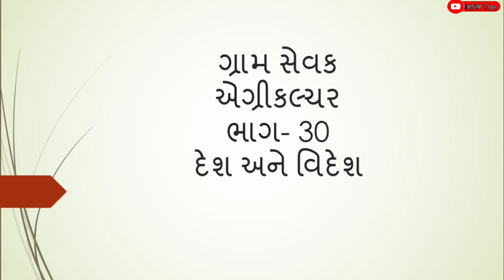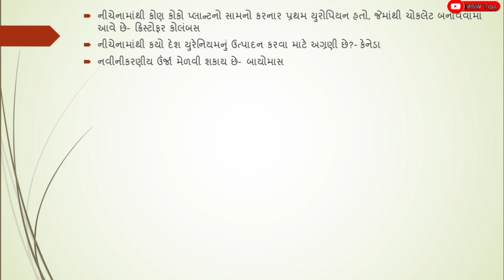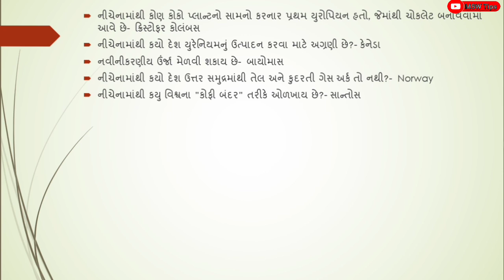ગ્રામ સેવક || Gram sevak Agriculture Gujarat || Agriculture Gujarti GK